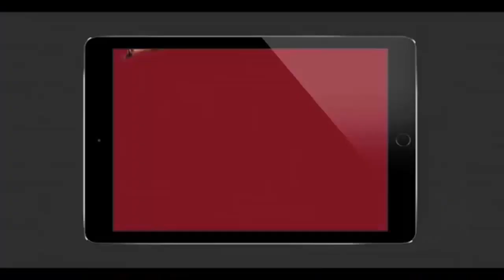Mahesh Babu - Koratala Siva Movie Story - Filmyfocus.com